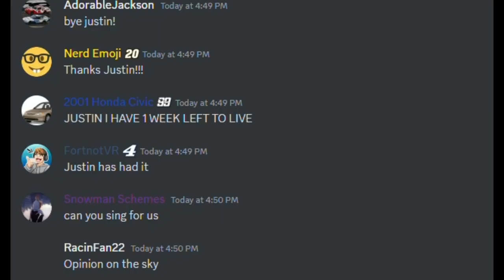Justin Haley shouts out my ro-racing league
THANK YOU JUSTIN HALEY.
also by law you have to join it now